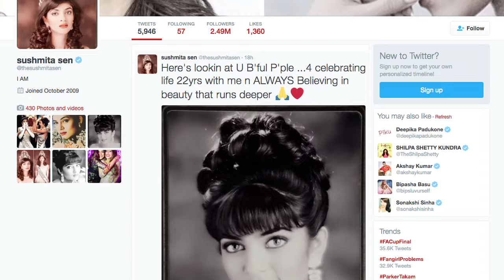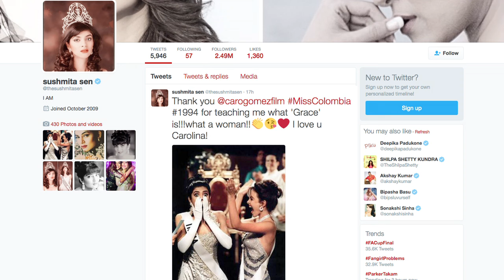Miss universe memories remembers by former Miss universe Sushmita Sen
Bollywood actress Sushmita Sen, who was crowned in 1994 with Miss Universe title shared the series of tweets with pictures on her twitter by celebrating her win and calling it a moment of 'honour'.